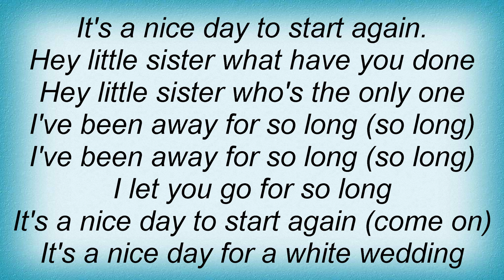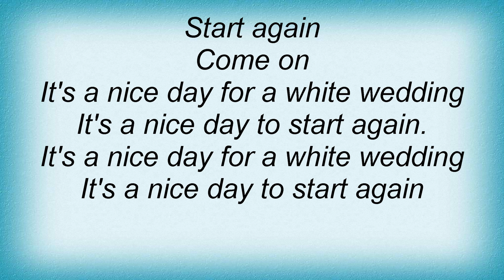Billy Idol - White Wedding (Part 1) Lyrics